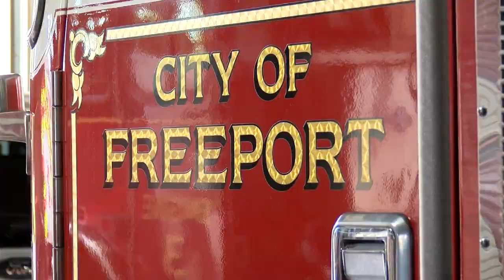Former Freeport Chief comes out of retirement to lead department again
Miller will be filling the permanent role of chief following the passing of Brad Liggett in early January.